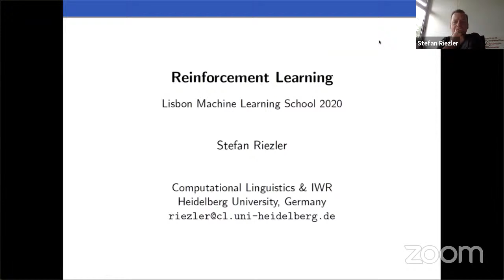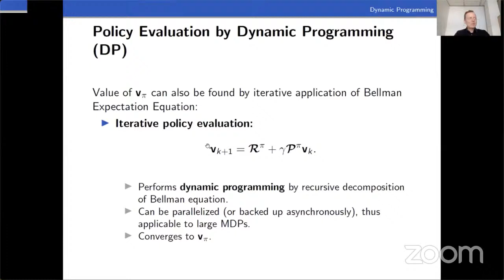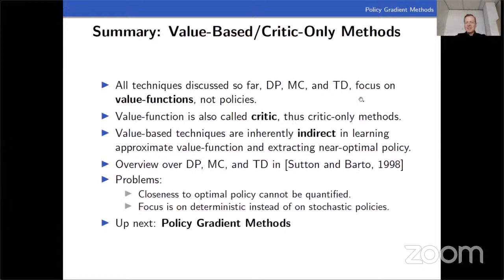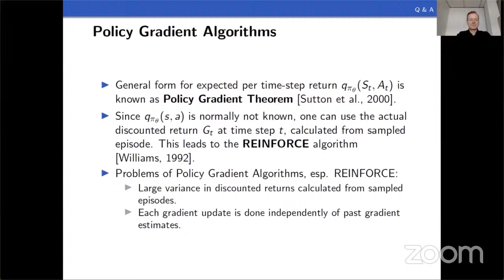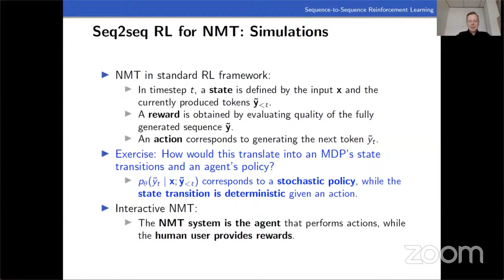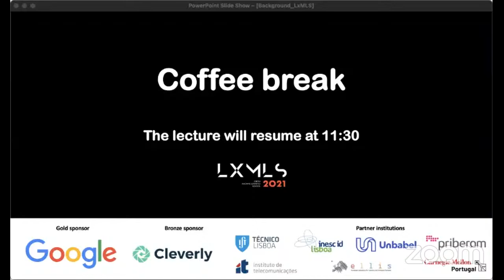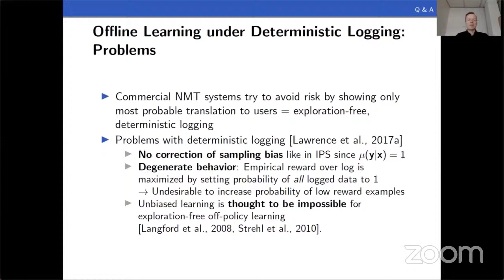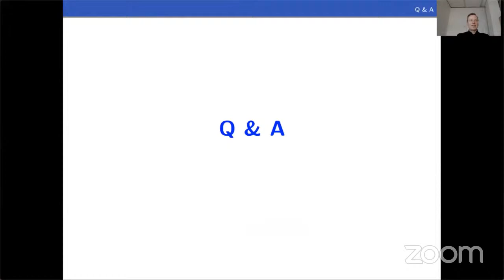Lecture 6: Reinforcement Learning (Stefan Riezler)